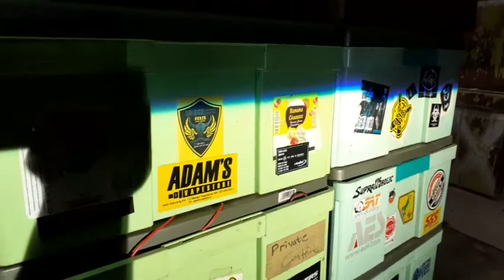Retrofit versi editing nmax gen 2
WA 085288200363